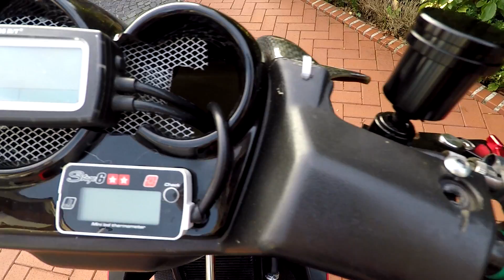Anna on Tour # Niklas und seine Big Bore Aerox !!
Aerox Big Bore Tuning ! Samstag zu Besuch bei Niklas gewesen , für eine neue Folge .(Seine Aerox ist noch nicht fertig / Abgestimmt).
Bock das ich noch ein Paar mehr Videos davon mache und vielleicht euch Besuchen komme :)? Schreibt es in die Kommentare!

Social Media